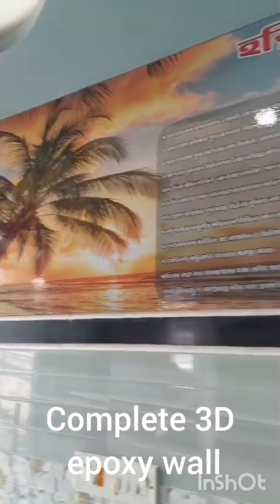wallpaper interiordesign 3dwallpaper digha ph-7687933405